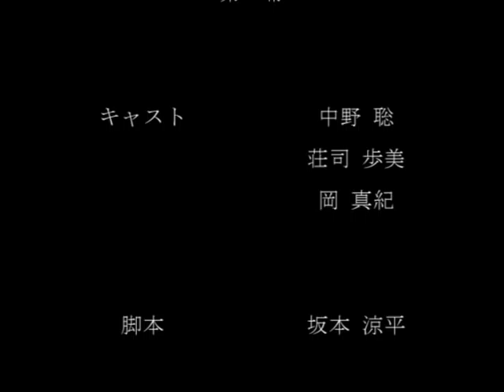短編映画 ： 銀幕珈琲の夜 第六幕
明地　望：中野　聡
内海　咲良：荘司　歩美
水島 わかば：岡　真紀

脚本・演出：坂本　涼平
カメラ：衣笠　竜屯
監督：アカツキ　サトシ

協力：浦山　陽子
　　　シアターカフェ　ＮＹＡＮ
　　　Ｋｏｂｅ　Ｃｒｅａｔｏｒｓ　Ｓａｌｏｎ
　　　坂本企画